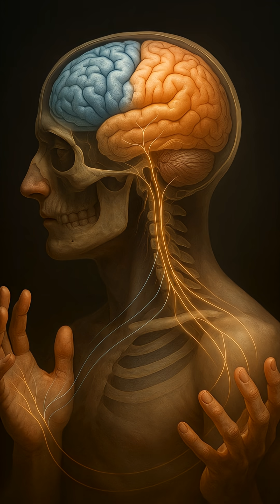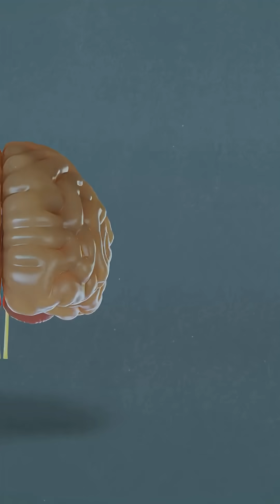Why Do Humans Have Dominant Hands?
Why do humans have dominant hands? Around 90% of people are right-handed, but the reason goes far deeper than habit. This short explains how the brain’s hemispheres shape our movements, why language wiring matters, and why left-handers are scientifically unique.

A simple breakdown of biology, psychology, and evolution — in under a minute.

60secondknowledgenow KnowledgeNow